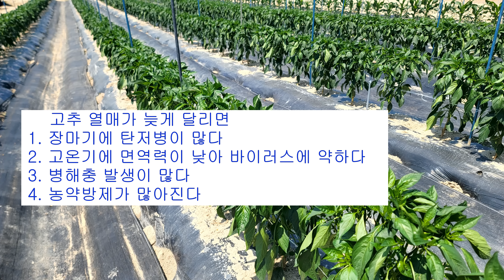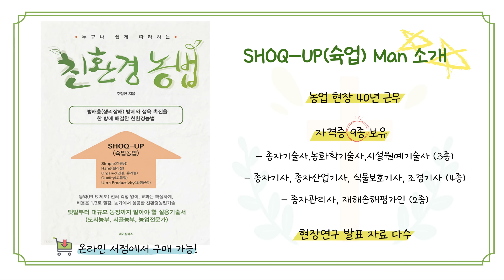잎과 줄기만 무성한 고추 해결방법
고추재배하는 경우 고추가  퇴비와 비료가 많아서 꽃이 피지 않고 고추열매가 떨어지는 상태가 되는 경우가 종종있습니다. 이러한 경우 고추에서 열매를 많이 맺기 위한 방법이 여러가지가 있습니다. 이러한 방법을 실천해서  품질좋은 고추를 조기에 생산하여야 소득을 올릴 수 있습니다.  일찍 웃거름을 많이 주게되면 고추가 늦게 달릴수가 있습니다. 적정한 시기에 비료량을 주셔야 좋은 품질을 고추를 다수확 할 수 있습니다 .감사합니다